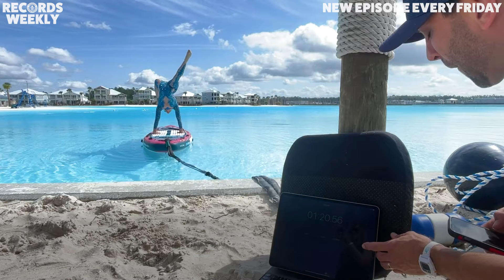Extreme Hula Hooping | Records Weekly - Guinness World Records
Welcome back to Records Weekly, where we take a look at some of the newest record approved by our team and some of our favourites from the archives.